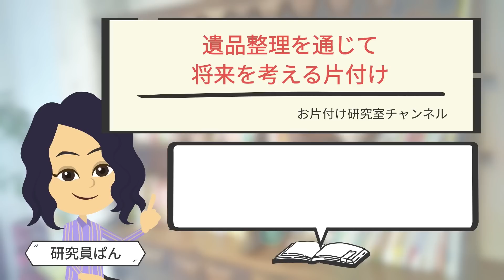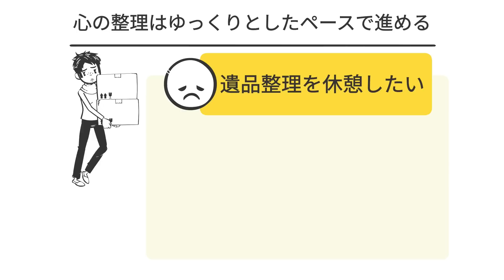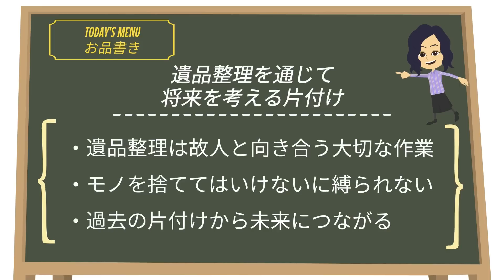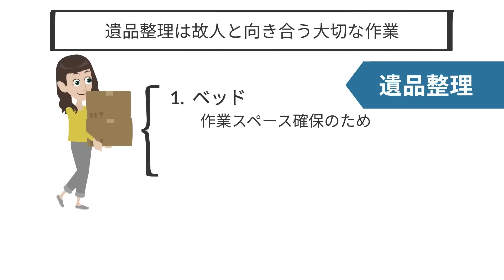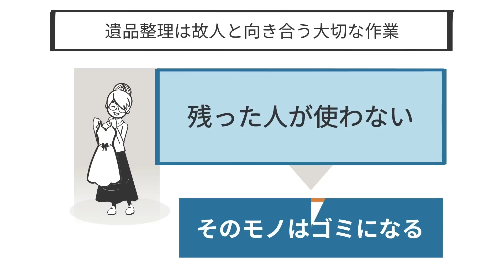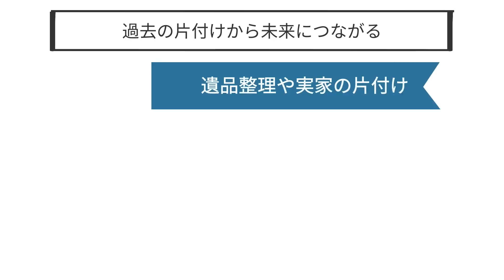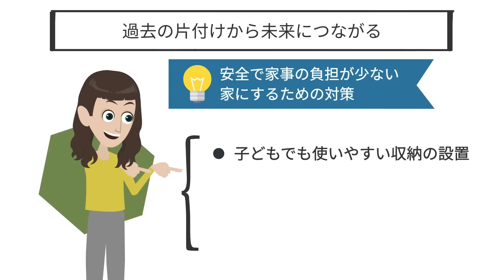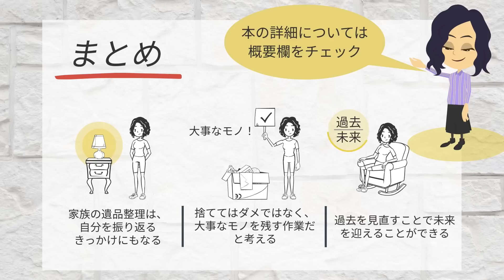【終活 片付け】老後の自宅が物だらけ！を回避する３つの考え方｜家族に迷惑をかけないために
こんにちは🎵今回は　"遺品整理を通じて将来を考える片付け"　というテーマについて、参考文献をもとに考察しました！

■参考文献
タイトル：わたしのウチには、なんにもない。４　はじめての遺品整理。さすがのわたしも辛かった・・・
著者：ゆるりまい
出版社：エンターブレイン
amazonリンク→

00:00　OP
01:17　本の紹介
01:46　心の整理はゆっくりとしたペースで進める
03:57　遺品整理は故人と向き合う大切な作業
05:30　モノを捨ててはいけないに縛られない
07:18　過去の片付けから未来につながる
08:54　まとめ

【若くても今すぐ！】整理収納アドバイザーが解説／モノの幸せを考えつつモノを減らして老後は自由に過ごそう／生前整理は今この瞬間から／ミニマリスト思考

【地獄！捨てない未来】整理収納アドバイザーが解説／生前整理や、片付けないことで負のループが起こる3つの理由と解決策／ミニマム思考

シンプリストの日常/片付けルーティン/掃除したくなるvlog/暮らしの音

SUB)【寝室クローゼット収納】IKEAの壁面収納システムや収納ケースで空間を有効活用。使いやすく、見た目もスッキリさせる